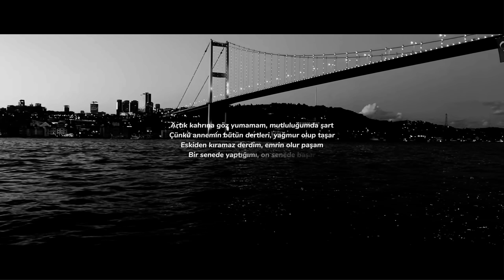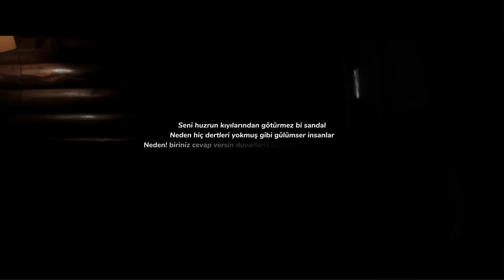Taladro & Rope - Kime Söz Verdi Ki Dünya (Prod. Arabesk Design Music)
❗ Herhangi bir yapımcı / etiket / şirket / fotoğrafçının bu yüklemeyle ilgili bir sorunu varsa, lütfen aşağıda yazılı olan mail adresinden bizlere ulaşın.

The content will be deleted / edited within 24 hours of receiving your mail.